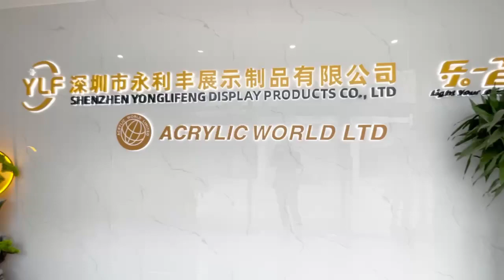acrylic e juice display e liquid display manufacture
ACRYLIC WORLD was established in year 2005, a company specializing in acrylic-based Point-Of -Purchase (POP) displays for all kinds of Fast Moving Consumable Goods (FMCG).

With the strong support from our manufacturing associated company who has become one of China leading Acrylic Fabrication Company, we could deliver to you different Certified acrylic based POP displayed product.

ACRYLIC WORLD is able to supply all types of POP displays made of plastic materials such as Acrylic, Polycarbonate, Steel and Wood materials to our customers all over the world.  Our production capacity consist of full range of machineries and great skilled labour are always available to fulfil all our customer's custom made Point Of Purchase (POP) display designs, needs and wants. Our full range of machines and skilled labour can cut by using laser machine and router, shape, glue, bend by skilled labour to form acrylic sheet to an unique POP display. We believe we are able to produce any innovative custom acrylic POP display, ranging from conventional counter to special dedicated showcase displays.

With an established manufacturer support in providing professional acrylic fabrication expertise coupled with our established market experiences and technical capabilities, we have built our reputation as a reliable acrylic expertise, which had ensured our customers satisfaction since year 2005. Our experienced and skilled production teams and engineers have the capability to meet tight deadlines if required while maintaining superior quality to produce good POP displayed finished products. In order to improve our acrylic POP displays quality, we have constantly worked together with multiple material vendors in ensuring superior materials quality and always keep updated with the rapid development of new acrylic fabrication technology.

In conclusion, our acrylic display stand is a versatile and functional way to display your products while promoting your business in a stylish and eco-friendly manner. With a commitment to exceptional customer service and sustainable manufacturing practices, our company is ideal for any business looking to positively impact the global marketplace.